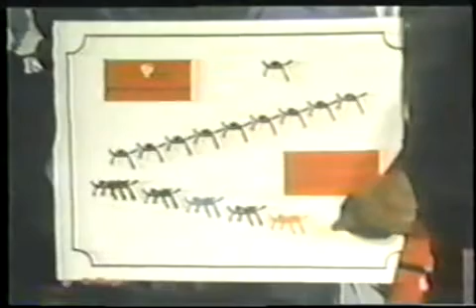Kenpo Karate - Ed Parker & Larry Tatum - Kenpo Karate Tribute Part 2 (Must See!)